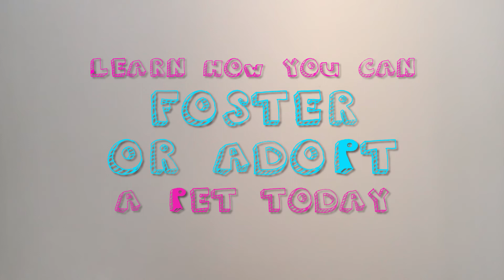For Good Company XOX LAP Doggies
The For Good team joins LAP @ Island East Market
Cuteness ensues...

LAP is the Lifelong Animal Protection Charity. They were holding an adoption day at Island East Markets. If you are looking to be a pet owner, please adopt! All of these lovely animals in the video need a home!